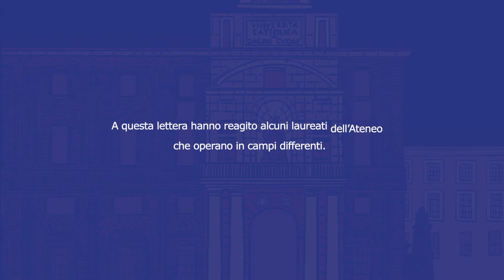Ci vorrebbe un pensiero di Giovanni Lanzillotta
Risposta di Giovanni Lanzillotta alla Lettera di mons. Mario Delpini